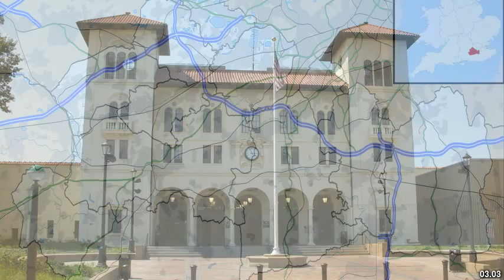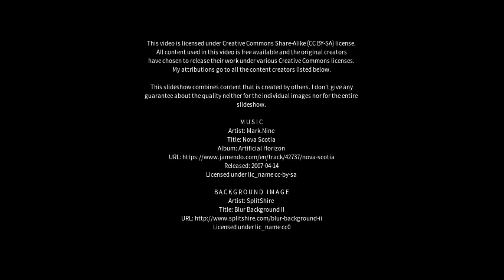Best places to visit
Best places to visit - Northmead (Australia) Best places to visit - Slideshows from all over the world - City trips, nature pictures, etc.